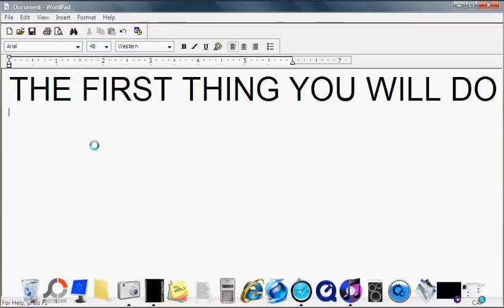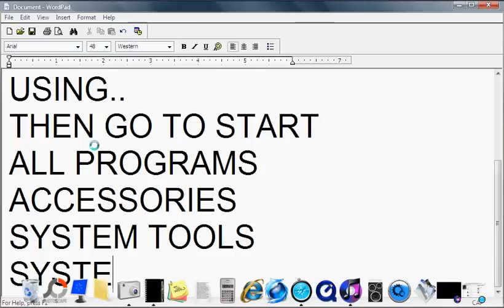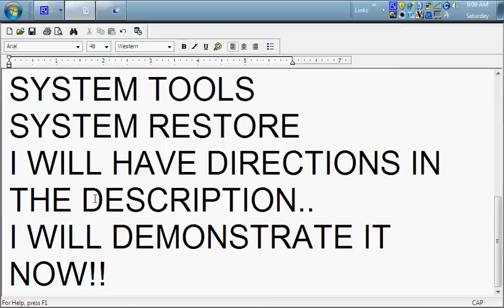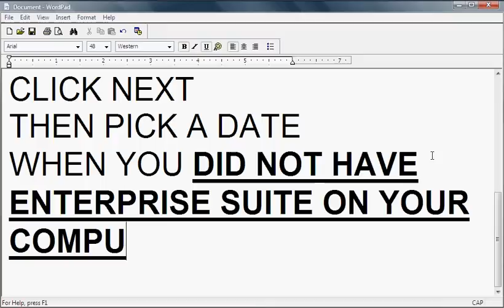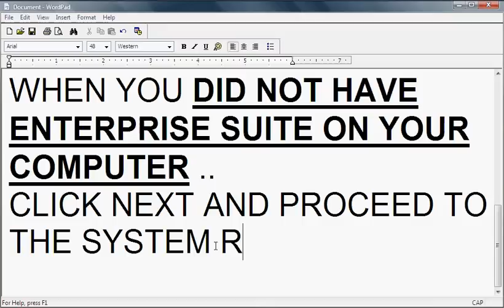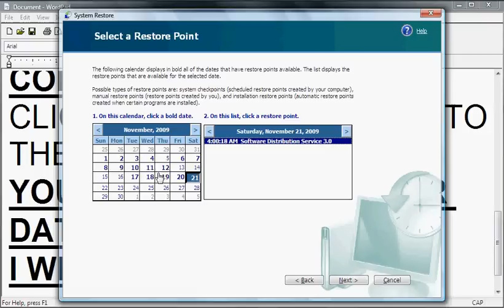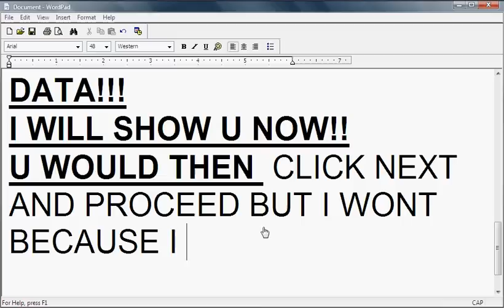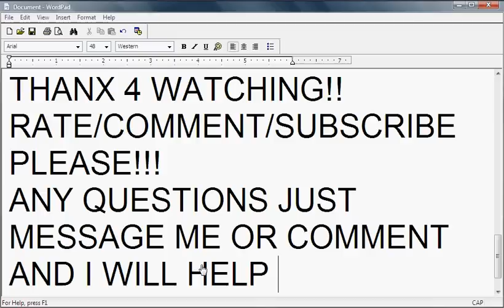HOW TO DELETE ENTERPRISE SUITE/rouge/trojan viruses FROM YOUR WINDOWS COMPUTER [EASY]!!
JOIN SWAGBUCKS NOW AND GET FREE STUFF NO SCAM! CLICK HERE TO SIGN UP
ENTERPRISE SUITE IS A SCAM VIRUS PROTECTION THEY MAKE YOU DOWNLOAD IT AND WHEN YOU DO THEY GIVE  YOU FONY VIRUS ALERTS SO YOU CAN BUY THEIR PROGRAM BUT WHEN YOU BUY IT THEY JUST SCAM YOUR MONEY & UR SCREWED
DO NOT DOWNLOAD ANY VIRUS PROTECTION THAT YOU DONT TRUST!!!

PROCEDURES:
EXIT FROM EVERY PROGRAM!!!
GOTO
START
ALL PROGRAMS
ACCESSORIES
SYSTEM TOOLS
SYSTEM RESTORE.
THEN
CLICK NEXT
THEN PICK A DATE
WHEN YOU DID NOT HAVE
ENTERPRISE SUITE ON YOUR
COMPUTER ..
CLICK NEXT AND PROCEED TO
THE SYSTEM RESTORING
YOU WONT LOSE ALL YOUR DATA!!!
I WILL SHOW U NOW!!
U WOULD THEN  CLICK NEXT
AND PROCEED BUT I WONT
BECAUSE I HAVE NO NEED TO.
THANX 4 WATCHING!!
PLEASE!!!
ANY QUESTIONS JUST MESSAGE ME OR COMMENT
AND I WILL HELP U!!